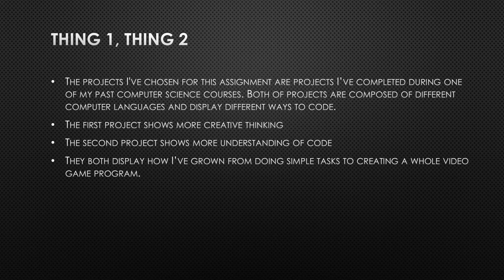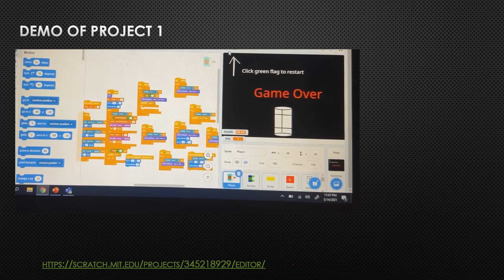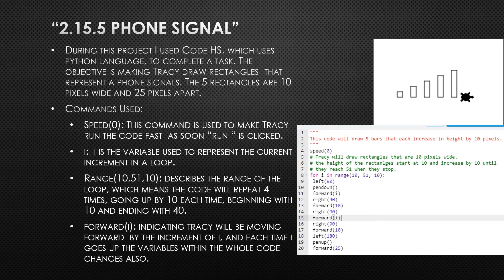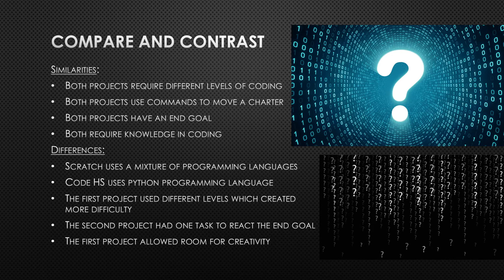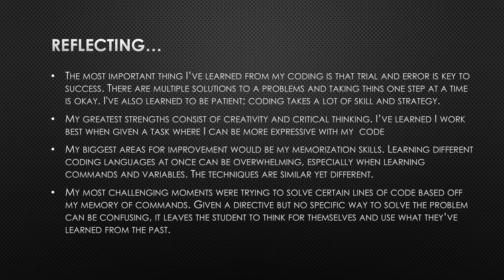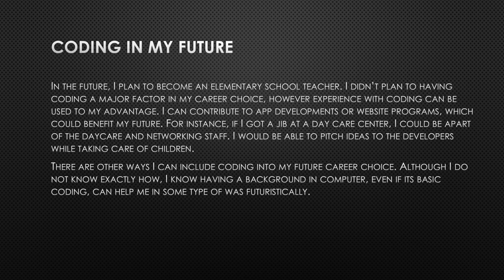Computer Science | Information Technology 6 - McKinley Coding Reflection Project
STEM Fair 2021 - Student Project